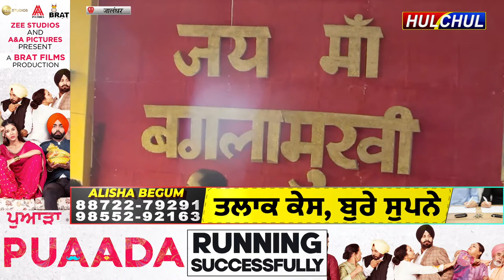मां बगलामुखी धाम गुलमोहर सिटी में मासिक मां बगलामुखी हवन यज्ञ का आयोजन